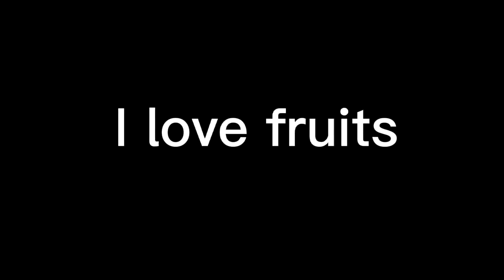I love fruits Condomition and 97th Century I love fruits Logo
ILFC:Seen on Lyed Lucy Season 141-Season 186.
97CILF:Seen on K.H.A,Sit Up and Sit Up 2.